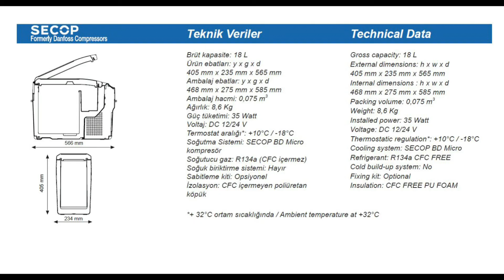BUZDOLABI 18 LİTRE KARAVAN İÇİN BUZDOLABI BUZDOLAPTIR İÇİN BUZDOLABI BUZDOLAPOTOBÜS İÇİN BUZDOLABI B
SİPARİŞ İÇİN TIKLAYINIZ

Facebook / Efe Yildiz Kamyon Tir

EFE YILDIZ OTOMOTİV olarak,15 YILDIR YEDEK PARÇA SEKTÖRÜNDE HİZMET VERMEKTEYİZ.
TÜRKİYENİN ve DÜNYANIN HER YERİNE KARGO İLE YEDEK PARÇA SATIŞI YAPMAKTAYIZ.
KARGO ÜCRETLERİ ŞİRKETİMİZE AİTTİR.
KAMPANYALI VE FIRSAT ÜRÜNLERİMİZİ TAKİP ETMEK İÇİN